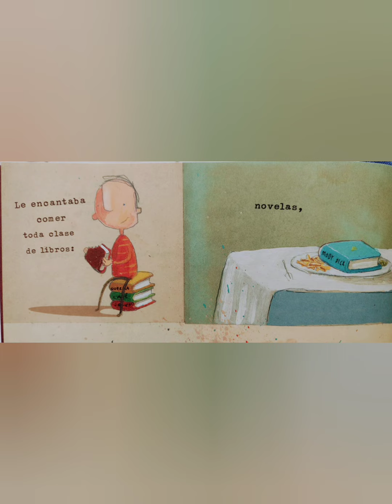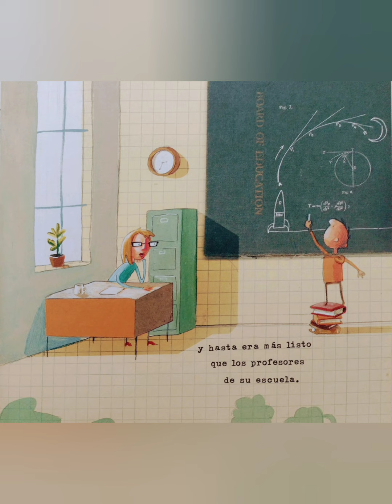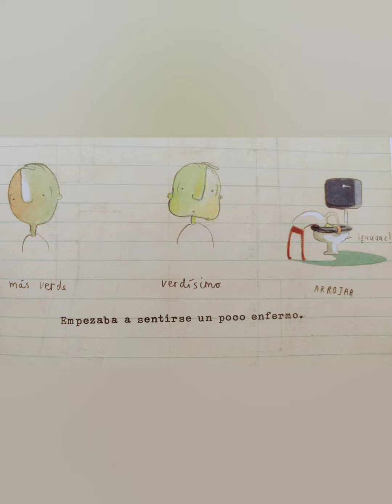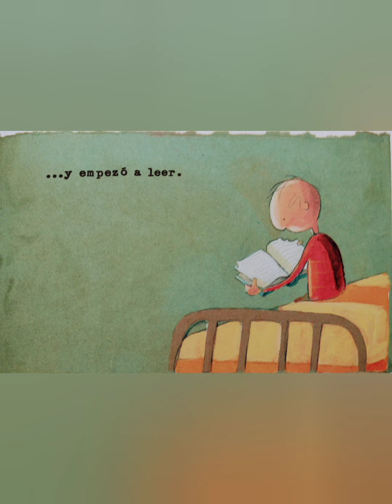El increíble niño come libros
De Oliver Jeffers
Colección Al Sol Solito
Libros del Rincón